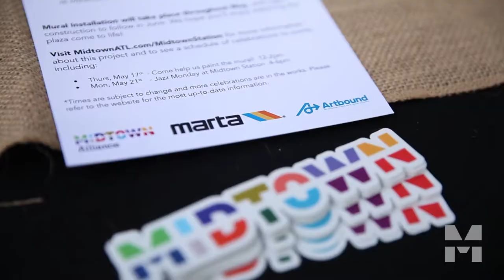Grounds to Gather: Community Painting Session Engages Midtown Community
In an effort to garner community engagement and share in the fun, Midtown Alliance hosted a lunchtime, drop-in, public painting session at the Midtown MARTA Station. For a limited time only, participants had the opportunity to help artist, Andrew Catanese paint a section of the mural and contribute to this placemaking initiative.